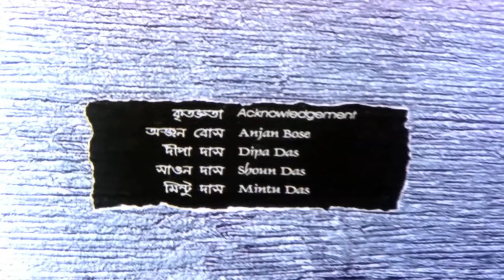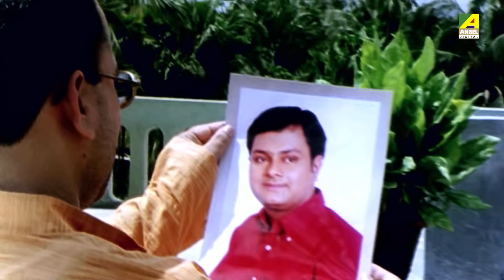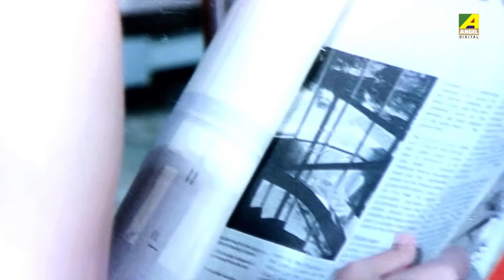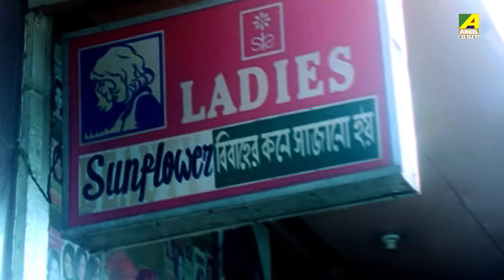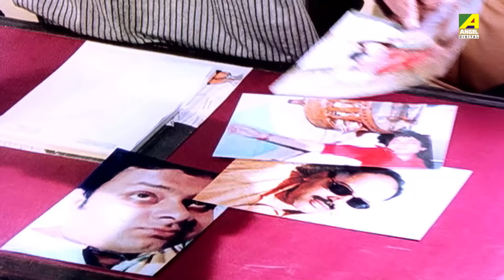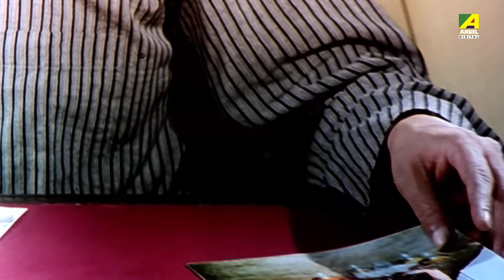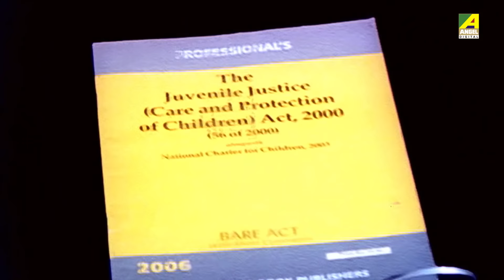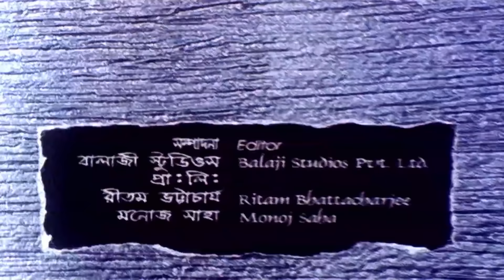Rose Crazy Rose | রোজ ক্রেজি রোজ | Romantic Thriller Movie | Full HD | Chiranjeet, Papiya Adhikari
Watch the Bengali full movie Rose Crazy Rose : রোজ ক্রেজি রোজ বাংলা ছবি on YouTube. The Bengali Film Rose Crazy Rose was released in the year 2010, Directed by Aurobinda Ghosh, starring Chiranjeet Chakraborty, Papiya Adhikari, Sanjib Dasgupta, Shibani Bhattacharya, Biswajit Chakraborty & Others.

Movie : Rose Crazy Rose
Language : Bengali
Genre : Thriller, Romance
Director : Aurobinda Ghosh
Story : Aurobinda Ghosh
Music Director : Mrinal Roy
Lyricist : Rabindranath Tagore, Aurobinda Ghosh
Playback : Jojo, Dipa Das, Rai, Tanusree Saha, Indrajit Dey, Shibabrata Karmakar, Soma Chakraborty
Release : 2010
Star Cast : Chiranjeet Chakraborty, Papiya Adhikari, Sanjib Dasgupta, Shibani Bhattacharya, Biswajit Chakraborty, Arnobi Mukherjee, Sushma Paul, Shrabani Nath, Ratri, Mana Dey, Sandhya Ghosh, Koushani Roy, Soma Chakraborty, Rupali Chakraborty, Poly Roy, Subir Chakraborty

Synopsis:::
‘Rose Crazy Rose’ is a psychological thriller that traces the four consecutive murders in the Roy family. Rajat Roy the eldest son of Ramen Roy is murdered first followed by Ramen Roy, his brother Dipak Roy and Dipak’s girlfriend Arpita who was also the governess of Ramen’s daughter. All of them are murdered with the same poison. The police are confused and unable to find out who the murderer is amongst the surviving members of the family that include Kasturi, Ramen’s second wife, Shibani, Ramen’s elder sister, Sundari, the maid and the family priest. The policewoman seeks the help of Dr. Chatterjee,a psychologist who cracks the mystery and finds out that Kasturi killed Rajat while the others were killed by her young daughter Rose, a psychologically unstable child. Dr. Chattterjee’s wife decides to adopt Rose and give her a good future.